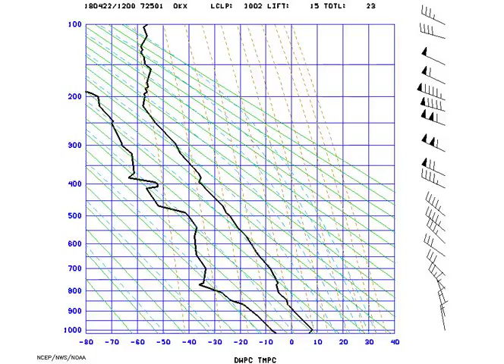AMS_Stuve_NYNY_2018-04-22